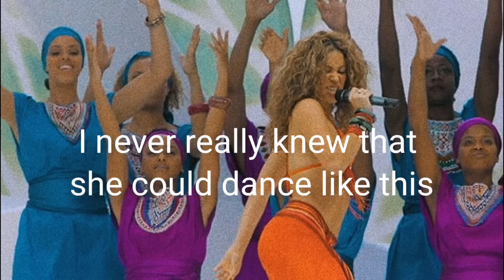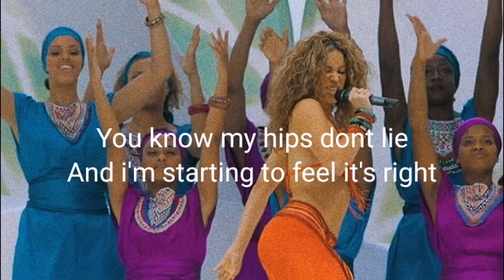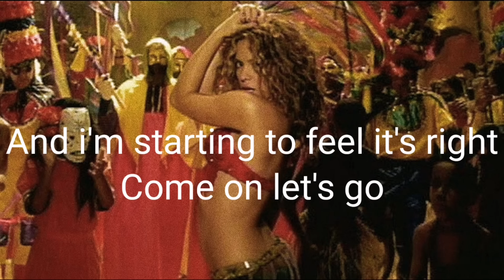Shakira - Bamboo (lyrics video)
Shakira - Hips Don't Lie Bamboo Remix
Shakira - Hips Don't Lie FT. Wyclef Jean
Shakira - Germany 2006
Shakira - Alemania 2006
Shakira - Clausura Alemania 2006
Shakira - Bamboo Letra en español
Shakira - Hips Don't Lie letra en español
Shakira - Bamboo Lyrics English